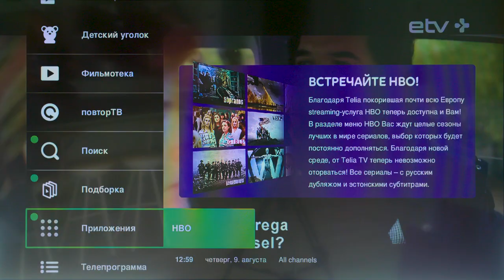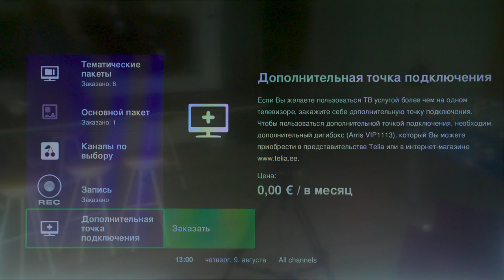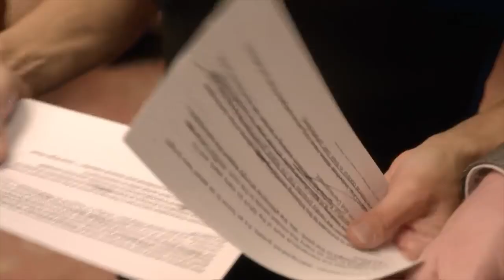Digitark: Знаменитые фильмы и сериалы HBO - эксклюзивно в Telia TV